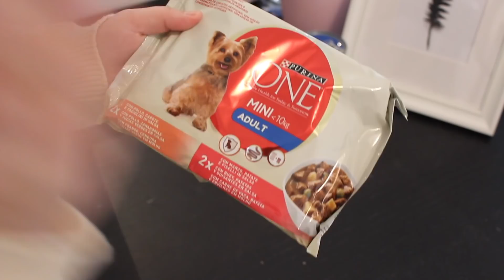Svuota la spesa || Spesa Haul - Esselunga - #2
____________________ CONTACT _____________________

✽ ✾ ✿ ❀ ❁ ❃ ❋ INFO ✽ ✾ ✿ ❀ ❁ ❃ ❋

Con cosa ho registrato questo video: Canon eos 700D
Con cosa edito tutti i miei video: Final Cut ProX